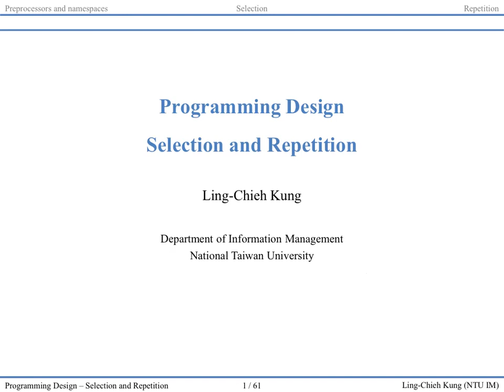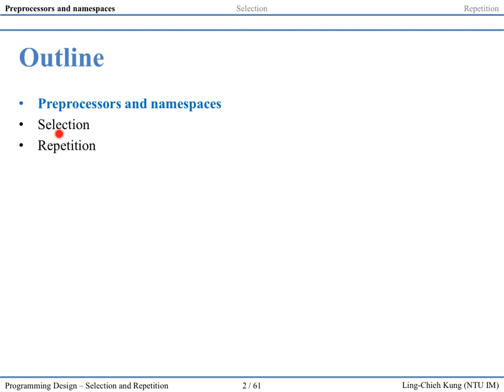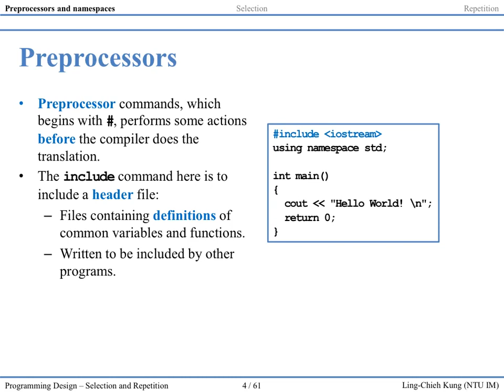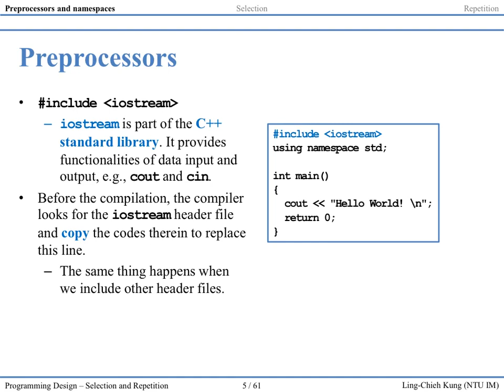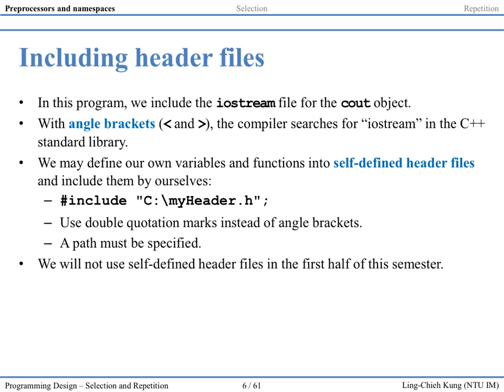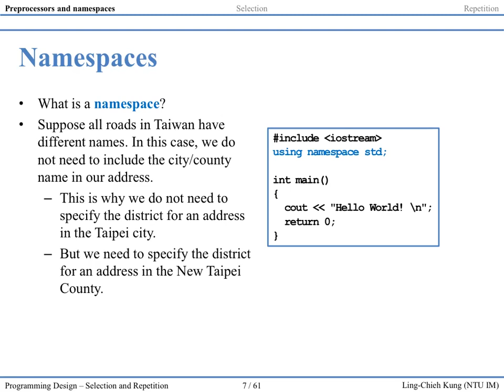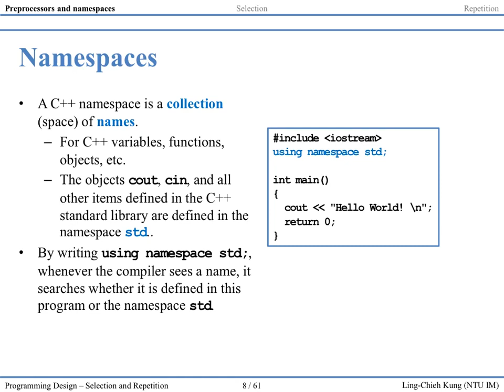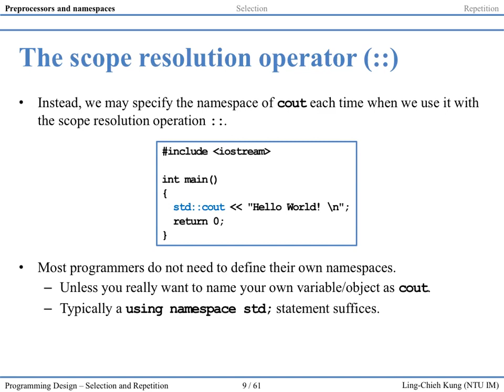【程式設計】第二講：Selection and Repetition #1 Preprocessors and namespaces